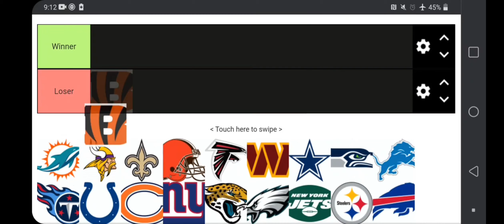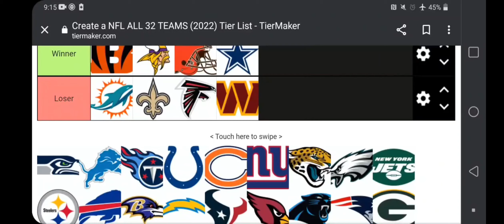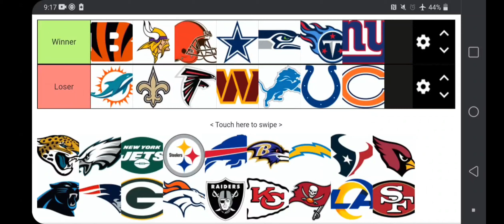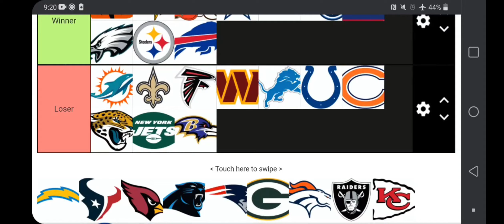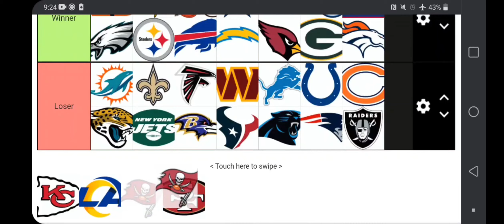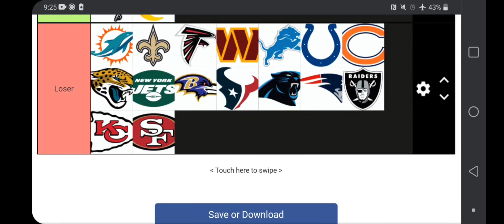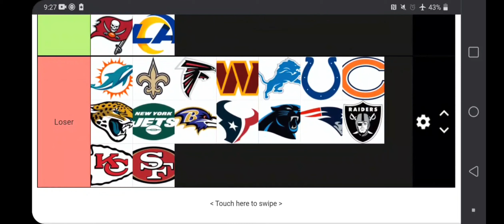My Week 4 NFL Predictions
Welcome back to the channel, today I bring you my Week 4 NFL Predictions. To any Florida residents that may stumble across this video please stay safe during Hurricane Ian, make sure to evacuate if you're told to. GOHAWKS